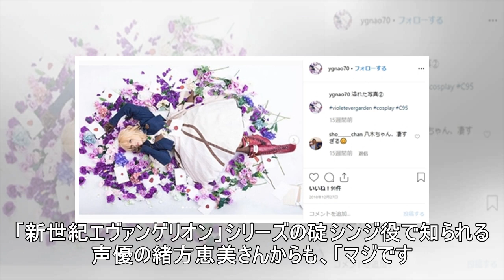オタクカップル最高！ “山の神”柏原竜二が結婚発表、お相手はコスプレイヤーとして人気の八木菜緒アナ